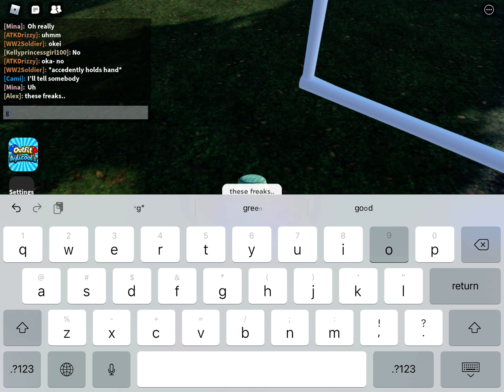spider apocalypse pt 5 (the walking dead)